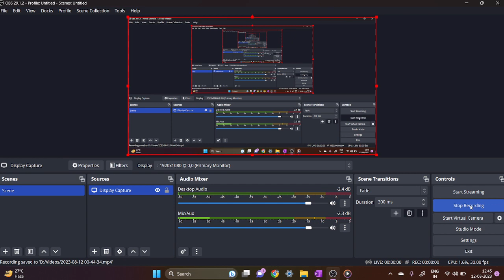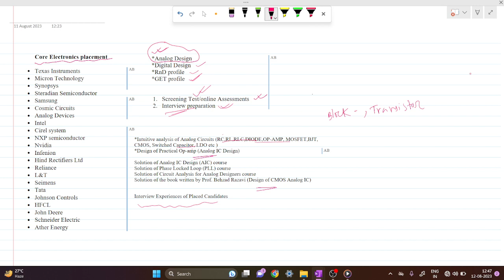Introduction -Amit Bar _Core Electronics Placements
*You can join our Telegram group for solve your doubts/get prep materials/discussion-

All important interview question-
*Analog Design Engineer Interview Question: